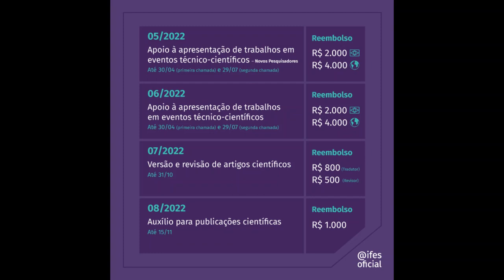Editais Prodif 2022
A PRPPG lançou quatro editais do Prodif! As inscrições já estão abertas, e docentes e técnicos administrativos do Ifes podem participar.

O edital Prodif 05/2022 visa apoiar a apresentação de trabalhos em eventos técnico-científicos, sendo destinado aos novos pesquisadores; o edital Prodif 06/2022 tem a mesma finalidade, porém, é aberto aos demais pesquisadores; o edital Prodif 07/2022 é destinado à versão e revisão de artigos; já o 08/2022 oferta auxílio para as publicações científicas.

Inscrições: sigpesq.ifes.edu.br.